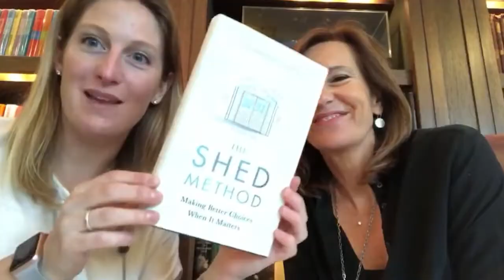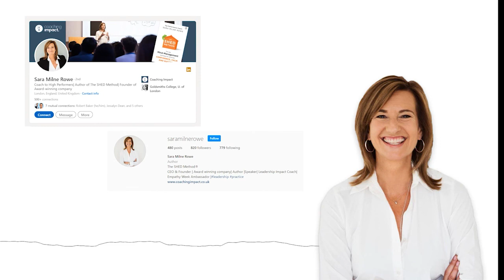#18 - Sebastian Bates - One Minute More…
In this episode, I’m talking to Sebastian Bates, founder of The Warrior Academy, an award-winning global martial arts organisation which has so far been responsible for developing the character of 25,000 children across three continents. Social enterprise and philanthropy are a part of Sebastian’s charity work at the Bates Foundation. He is also a two times best-selling author in the field of character development and anti-bullying.

Having studied six styles of martial arts for 25 years and competing in four of them at a national level, Sebastian is a former international professional fighter. He is also an experienced wingsuit base jumper with over 500 jumps worldwide to his name. He was part of an elite group of extreme sports athletes pushing forward human flight until July 2014, when during a wingsuit base jump in Switzerland, his parachute collapsed when he was 50 feet from the ground.

He survived the fall but not without devastating damage to his lower body, prompting surgeons to say that he would never walk again. Unsurprisingly, Sebastian defied the odds by rebuilding his body piece by piece through a gruelling rehabilitation process and made a full recovery. He is now on a mission to inspire a generation to make a global impact.

In our conversation, he discusses,
🥊Why he is thankful for negative thoughts,
🥊How he translates pressure into performance
🥊And, what happened when he came upon a group of gamblers in Thailand

Outline📍
00:00 Intro
02:54 When do you remember first experiencing pressure?
04:43 Positive view of pressure at a young age
08:00 Pressure and success: How do you build a solid foundation?
09:33 How did you start to learn on your own?
12:11 Insight 1: Lessons learned
13:08 Was your reward always intrinsic?
16:16 The toughest pressure you had to deal with
22:32 Body & signs: the beginning of pressure
25:02 Insight 2: Lessons learned
26:17 Big & little base jumps
29:22 The connection between pressure & fear
36:40 The practice of getting out of scarcity into possibility.
39:27 How do you manage other people’s pressure?
44:58 Insight 3: Lessons learned
46:19 What 2 pieces of advice would you pass forward to be better under pressure?
53:03 Outro